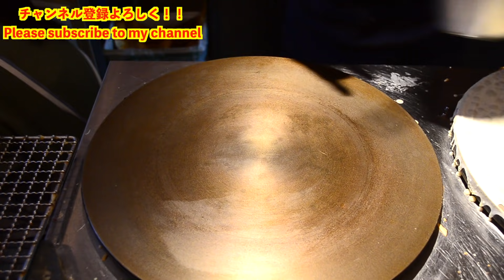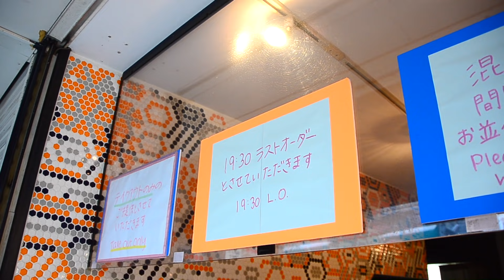【嵐にしやがれ】で紹介された人気店でオリジナルクレープ頼んでみた結果！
店名：HONEY BEE CREPE Tokyo
住所：杉並区高円寺北 3-35-24
　　　3-35-24, Takao-ji Temple

ハニービークレープさんの生地は外はパリパリで下の生地がモチモチなのが特徴！！！
是非一度ご賞味あれ！！

今回オーダーした商品👇
塩キャラメルバターと生クリーム480円
＋ダブル生クリーム100円＋マスカルポーネ100円
＋ブルーベリー50円＋ラズベリー50円

季節のメニューを定期的に販売しています！
詳しくはInstagram等でご確認ください！